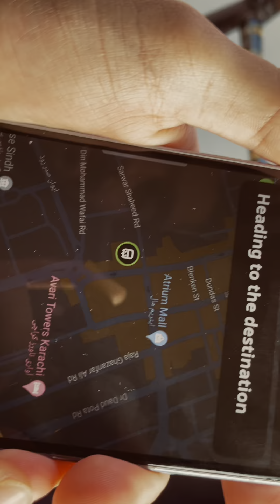The Green Boys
This vlog is a story telling of my experience of paragliding.

X.              : zaid44619323